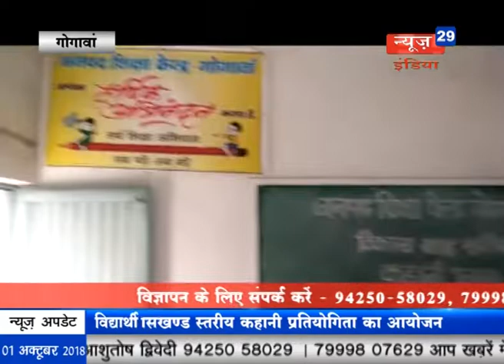News29India 01-10-2018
खबर 1 - सर्जिकल स्ट्राइक को याद करते हुए भारतीय जनता पार्टी द्वारा कालापीपल के शगुन गार्डन में मनाई गई द्वितीय वर्ष गांठ।
खबर 2 - गोगावां में विकासखण्ड स्तरीय कहानी प्रतियोगिता का हुआ आयोजन। 6 जन शिक्षा केंद्रों से प्रथम एवं द्वितीय स्थान प्राप्त छात्र-छात्राएं हुए षामिल।
खबर 3 - अवैध रेत उत्खन्न को लेकर नसरुल्लागंज के लाडकुई में  डीआईजी सहित आला अधिकारियों ने कि पत्रकारों से चर्चा कहा अब रेत की चोरी ओर अवैध परिवहन करने वालों पर होगी सख्त कार्रवाई ।